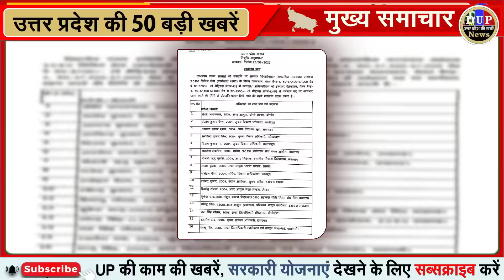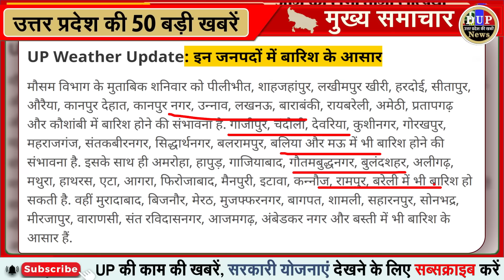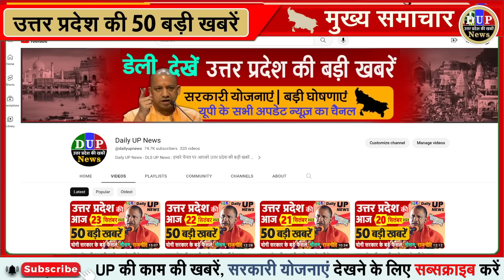उत्तर प्रदेश की 50 बड़ी खबरें आज के यूपी के मुख्य समाचार 24 सितंबर 2023 Daily UP News DLS CM Yogi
1408 couples will lose their lives in Ambedkar Nagar: Chief Minister, online applications are invited for mass marriage, Rs 51 thousand will be given as grant.

Moto GP will give business of Rs 1000 crore to NCR: Investment will be received through round table meeting with companies, fan following is second in the world.

Spanish rider's racing bike crashes after Japanese: bike dragged for 100 meters; MotoGP apologizes on wrong map

After Japanese, Spanish rider's racing bike crashes: Bike dragged for 100 meters; MotoGP apologizes on wrong map

Do not take shutdown on Navratri, Dussehra and Diwali, order to complete maintenance work in advance

UP: Now cows will give only calves, buffaloes will give birth to calves, milch animals will have free artificial insemination.

Crowd gathered in Kashi to see PM, will give mega gift of Rs 1551 crore

PM Modi gave a gift to Varanasi, laid the foundation stone of Lord Shiva themed international cricket stadium.

Have you seen such a design?: Trishul like floodlights, Ghat like stairs, Damru like pavilion, the specialty of Varanasi Stadium.